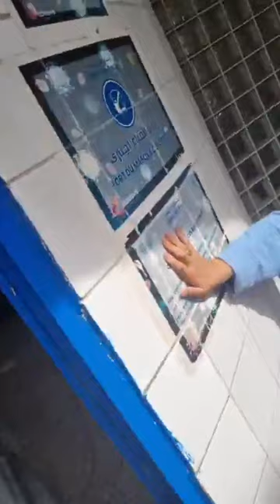فوضى بمستعجلات ابن رشد وحراس الأمن الخاص دايرين ما بغاو والمرضى مكرفسين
عاجل وعلى المباشر...فوضى بمستعجلات ابن رشد وحراس الأمن الخاص دايرين ما بغاو والمرضى مكرفسين ...من المسؤول على هاد المهزلة